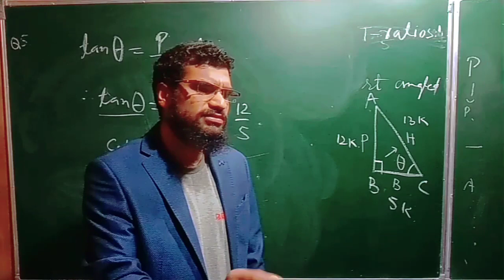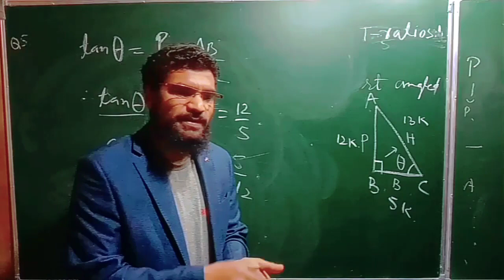SAVE YOUR PRECIOUS TIME